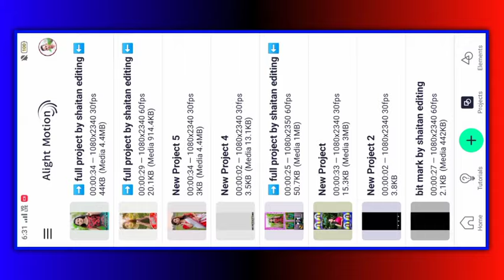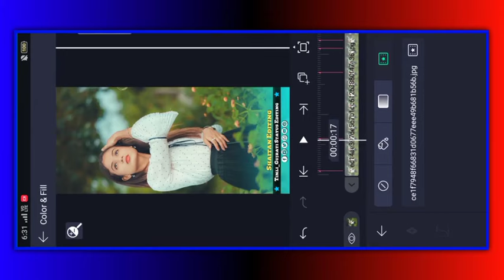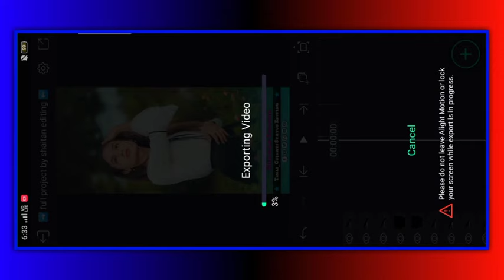trending new style me status Editing 🤗 alight motion me 😍 विके भुरिया का वायरल स्टेटस एडिटिंग new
. shaitan editing .💔

bewafa
gujarati editing
gujaratiediting 2021

ritesh editingલ
timli status
alight motion
gujarati status
yogesh bhabhor
vn EDI
vn editing